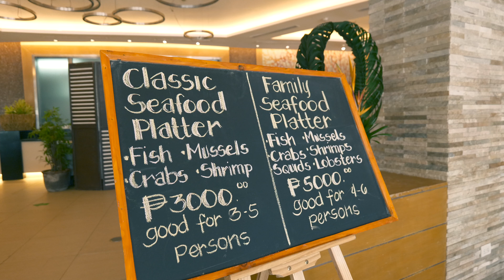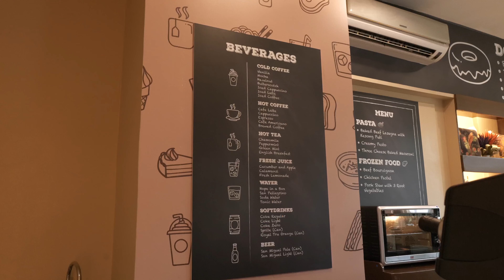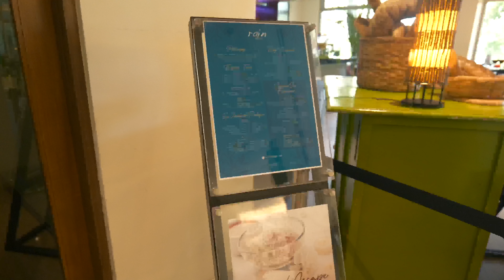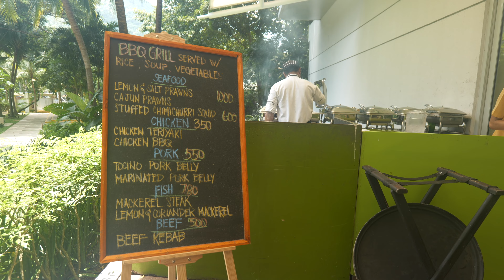Looking For Paradise in Philippines | How I Keep Myself Grounded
This is the final video in the Birthday trip series to the beautiful Pico Sands Hotel in Nasugbu, Batangas - check out a tip I learned from @darrenolien and @zacefron hit Netflix show Down to Earth it really worked!

Check out our travel link from WayAway to book your travel plans and earn cash back in dollars!